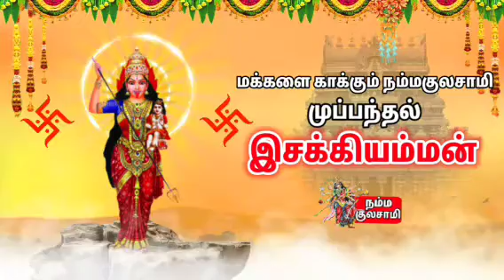முப்பந்தல் இசக்கியம்மன் பாடல் | Muppanthal isakkiamman songs | tamil bakthi songs | album songs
எடிட்டிங்

அய்யாவின் பிள்ளை
கிருஷ்ணபாண்டி.சொ